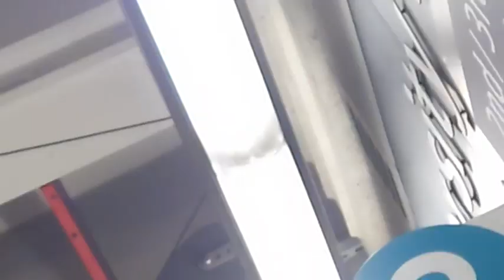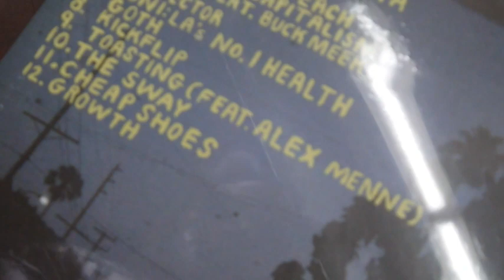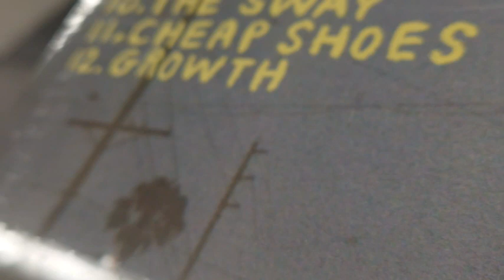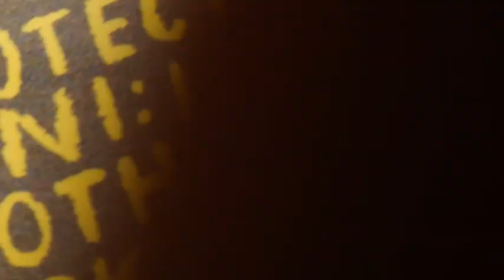Untitled post-Lindas Lindas Sound Transit Lightrail ASMR